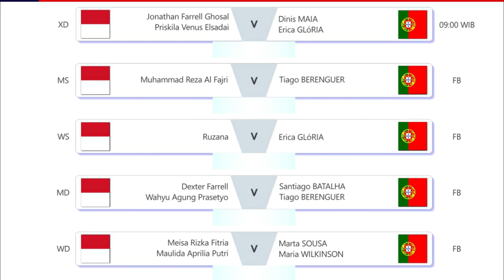Line Up Suhandinata Cup 2023 Indonesia Vs Portugal Hari Ini Jam 9 Pagi Live Instagam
Line Up Suhandinata Cup 2023 Indonesia Vs Portugal Hari Ini Pukul 09:00 WIB Live Streaming Instagam Badminton Indonesia